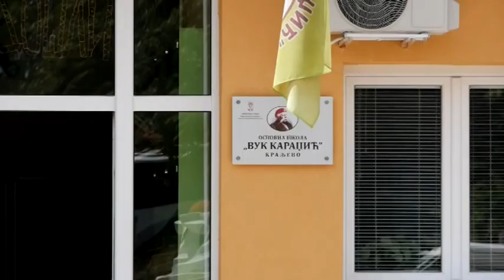Dan Škole Vuk Karadzić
Prigodnim kulturnim programom u Domu vojske OŠ Vuk Karadzić je danas   obeležila Dan škole.Bila je to prilika da se učenicima koji su se istakli   svojim radom i rezultatima   dodele   nagrade   I  priznanja.